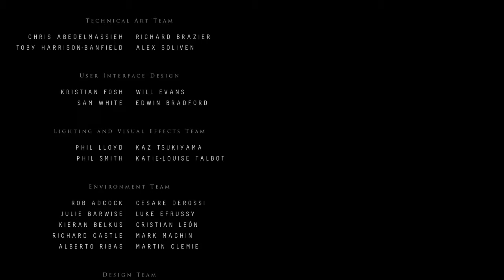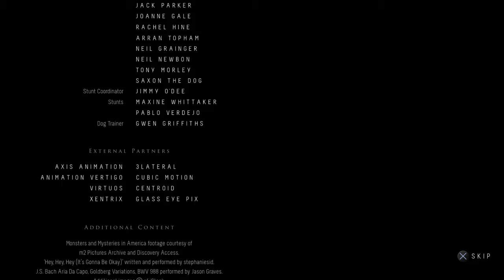Until Dawn final scene and interview